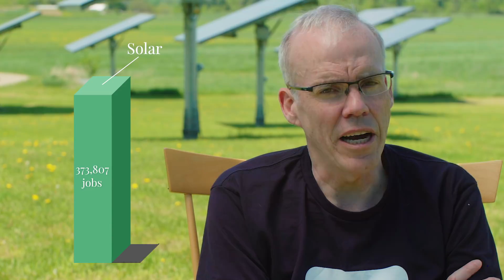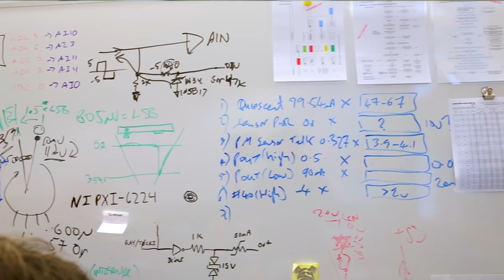Renewable Jobs Myth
One of the largest myths about addressing climate change is that transitioning to renewable energy from fossil fuels (especially coal) will put Americans out of work. This video outlines some of the key reasons that we should support and encourage renewable energy jobs around this country.